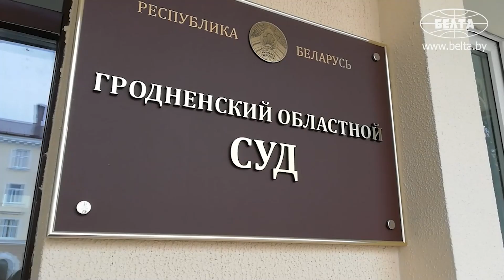Софью Сапегу приговорили к шести годам колонии в Белоруссии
Сегодня Белорусский суд приговорил россиянку Софью Сапегу к шести годам колонии общего режима. Девушка была задержана в мае 21 года в Минске вместе с бывшим главредом оппозиционного Telegram-канала Nexta Романом Протасевичем.